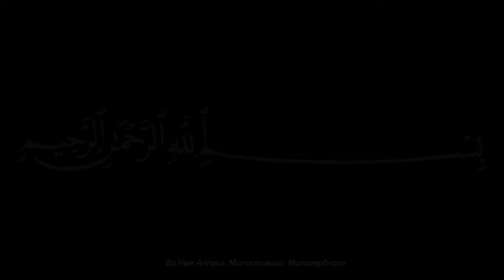Делайте, не ожидая чего либо взамен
«Мы не хотим от вас награды или благодарности». (Коран 76:09). СадакаЛлаху ль-‘Азим. Когда совершаемые дела, совершаются ради довольства Аллаха ﷻ

Шейх Мухаммад Адиль ар-Раббани
27 августа 2024/  24 Сафар 1446
Молитва Фаджр, Дерга Акбаба